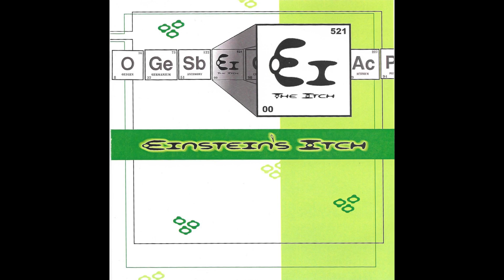Einstein's Itch (Full Album)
Jazzy alternative rock from Boise, Idaho (2000). Ripped from CDr. Produced by Steve Fulton.

Tracy Hitchcock - Vocals
Guy Klingler - Drums, Percussion
Matt Neznanski - Guitar
John Warfel - Guitar, Vocals
Mike Cornish - Bass Guitar

Tracklist
0:00  Token Sacrifice
4:11  Over Under Thru
6:55  Lighthouse
10:31  Shallow Grave
13:57  Footprints In Air